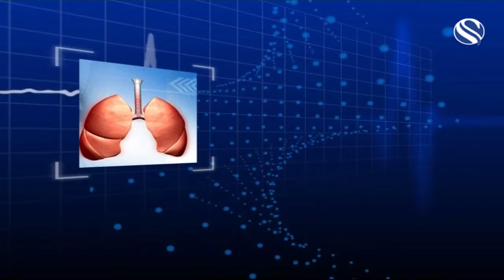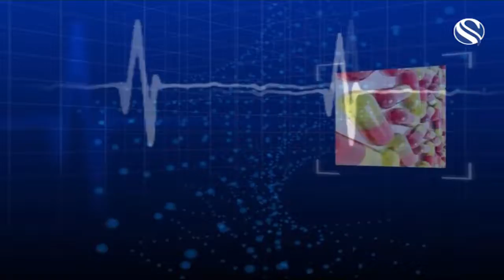HEALTH TALK 020717 B